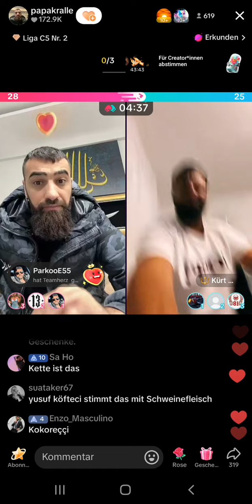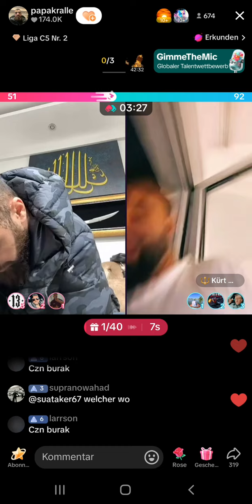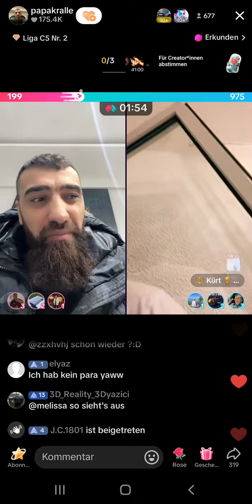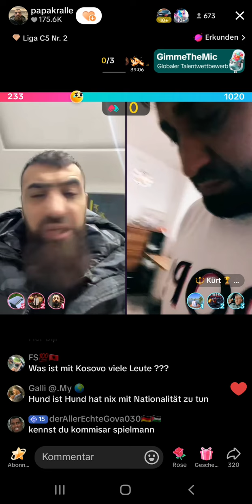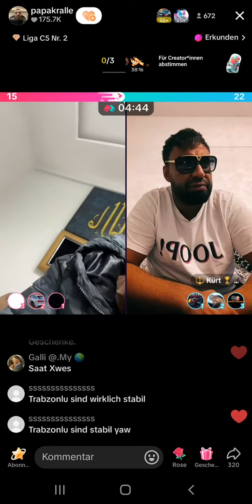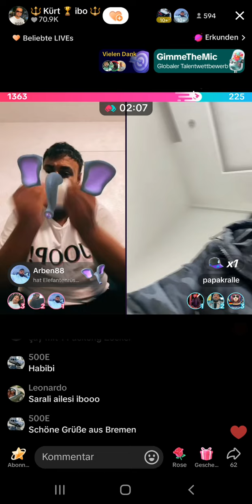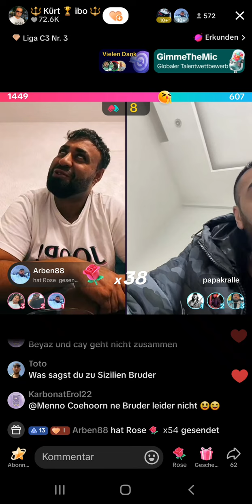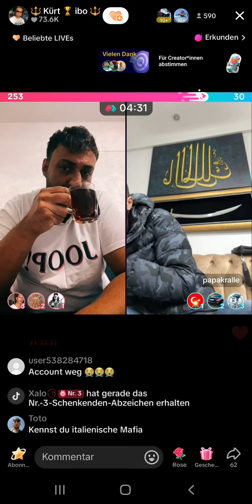UNSERE WELT? Papakralle und Kürt ibo reden aneinander vorbei ,dies macht den Stream heiter